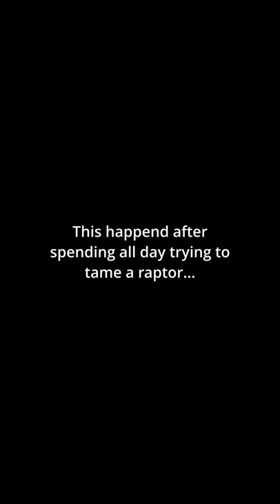Life Finds A Way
i legit spent all day trying to tame a raptor and something or another went wrong and they died or i died so my buds decided to help and this is what ensued... Enjoy!